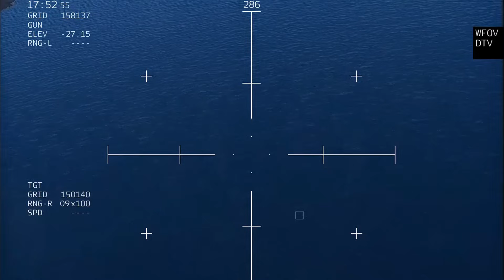US REVENGE! Surface Drone sinks China's first Arleigh Burke-class aircraft carrier at sea